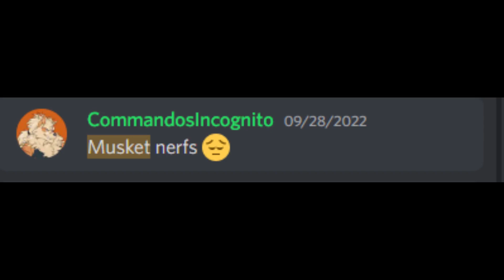Good day to be a Critical Strike Player!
i laughed just like that when i saw those comments